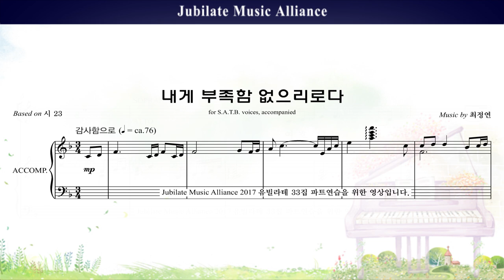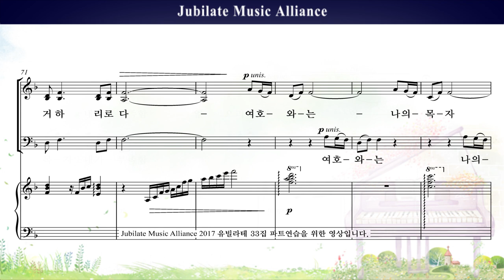[유빌라테 명품성가 33집] 12. 최정연 - 내게 부족함 없으리로다